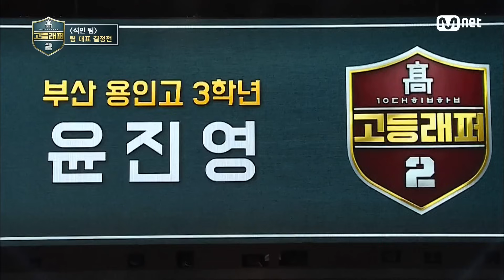[ENG sub] schoolrapper2 [2회/단독] '가사실수? 그게 뭐?' 윤진영 @팀대표결정전 180302 EP.2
가사실수? 그게 뭐? 윤진영 @팀대표결정전
매주 금요일 밤 11시 Mnet 고등래퍼2